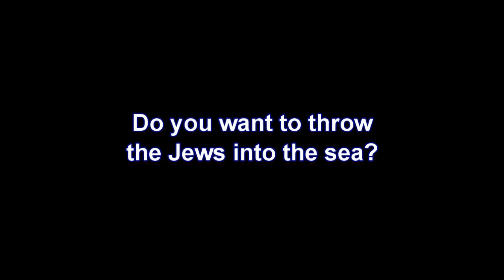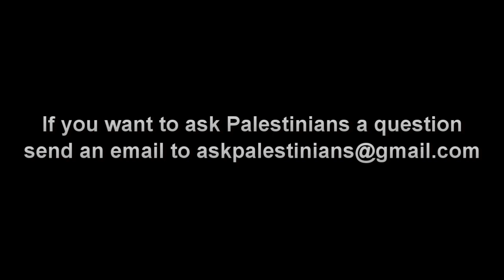Palestinians: Do you want to throw the Jews into the sea?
People ask Palestinians questions. I go out and ask random people to answer. Josh from the USA asks "Do the Palestinians want to throw the Jews into the sea?"